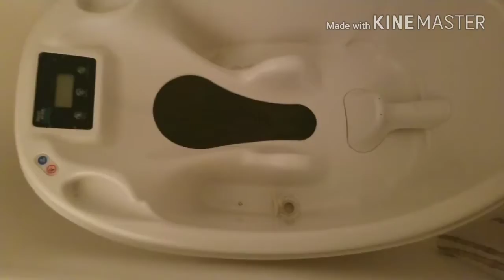BABIES MORNING ROUTINE! (CUTENESS OVERLOAD)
We finally did it 1k thank you :)

I'm Savage .LINK to his channel Show Some Love